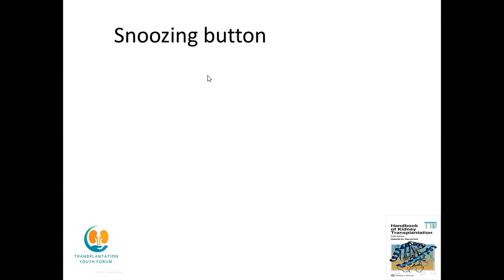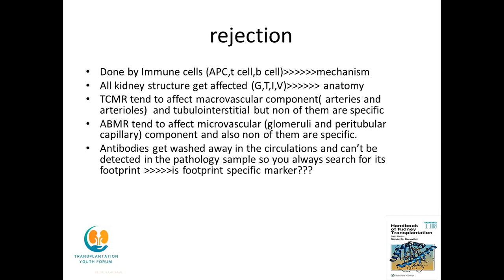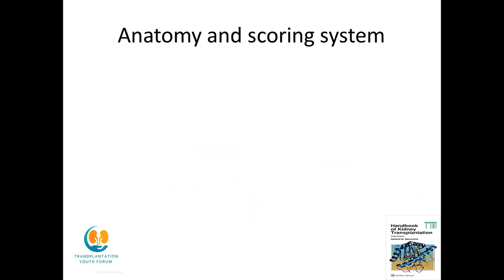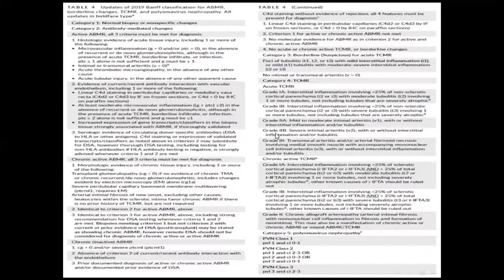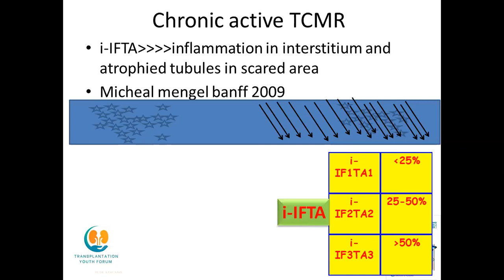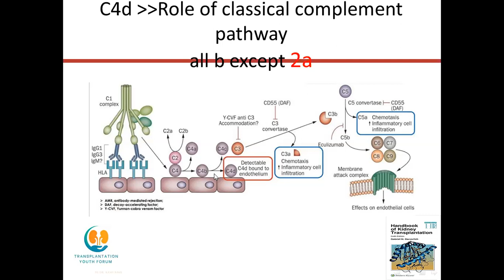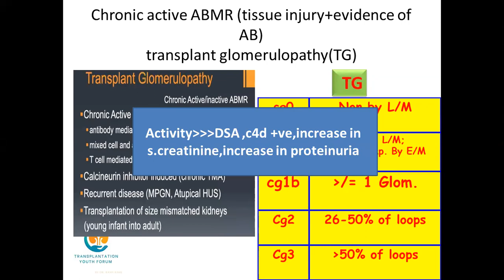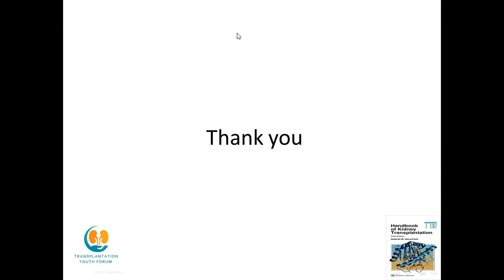kidney transplantation histopathology for nephrologists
kidney transplantation series for young nephrologists